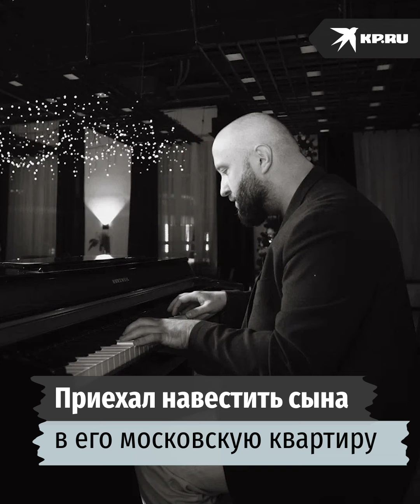Умер 36-летний клавишник группы «Руки Вверх!»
36-летнего музыканта, клавишника группы «Руки Вверх!» и певца Трофима, нашли мертвым в московской квартире